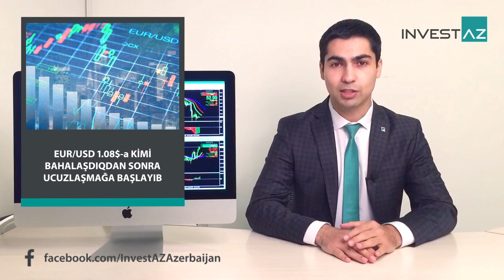21.04.2017 InvestAZ Günlük Analiz